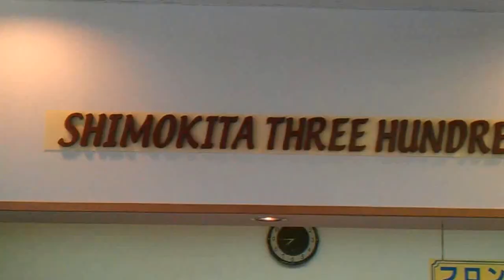Golfing in Japan: Shimokita 300 Golf Club 下北300ゴルフクラブ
Shimokita 300 Golf Club is a golf course located in highlands in Rokkasho, Japan. The are is very windy and up in the mountains where there are lots of power windmills making it a very difficult terrain for golf. The area is also famous for the Rokkasho Nuclear Power Plant, which can be seen in some shots of this video far into the distance near the lake.